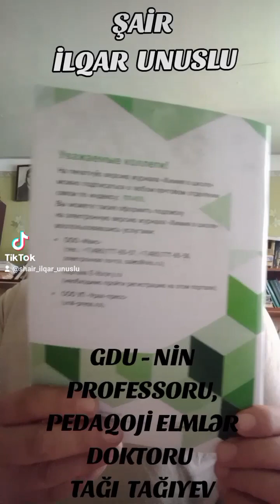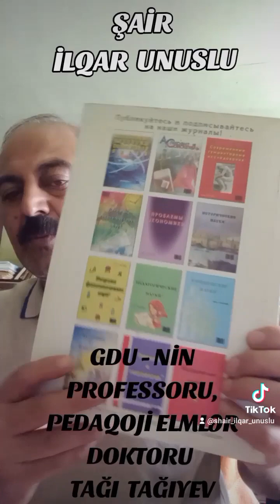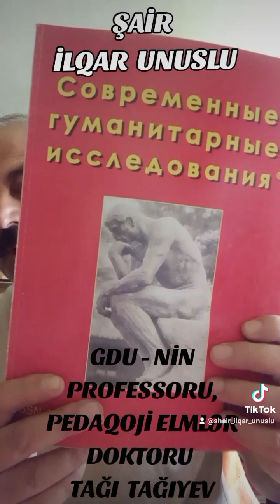GDU - NUN PROFESSORU, PEDAQOJİ ELMLƏR DOKTORU TAĞI TAĞIYEV